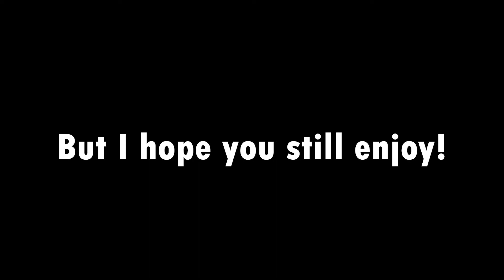let's ride. [Flash Warning]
So this took a good 8 hours I'm not gonna lie. I just started playing Genshin Impact about a month ago with my sister and I figure since she doesn't really want material things I'd give her this instead.

Programs: Premiere Pro and After Effects (for CC)